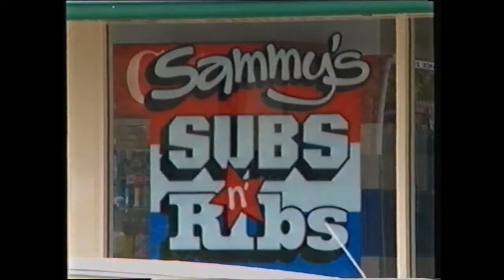Sammys Subs n Ribs (1994)